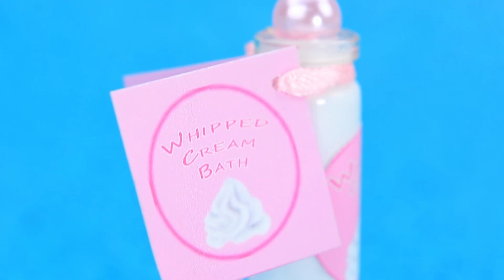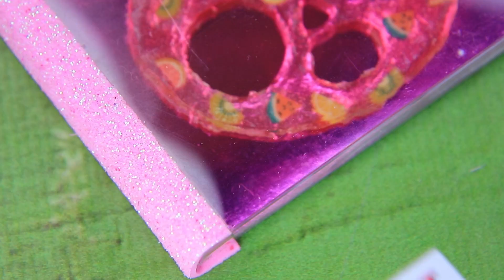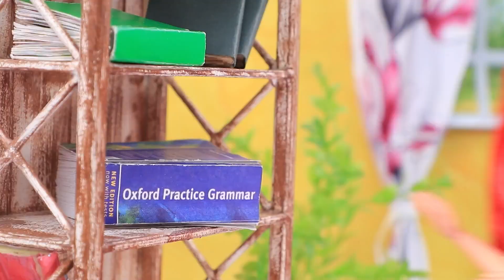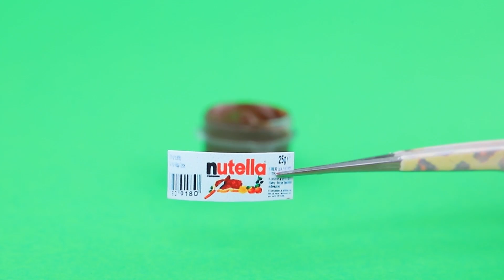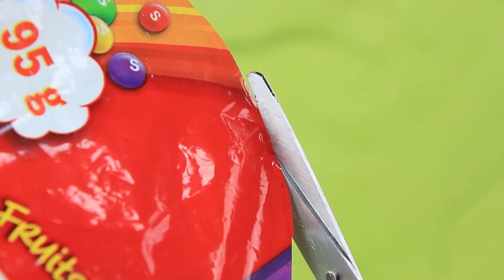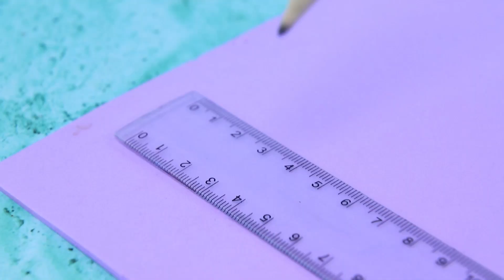Jadalne Kosmetyki dla Lalek! 30 Wyrobów LOL OMG Które Wykonasz Samemu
Twoi rodzice nie pozwalają ci używać makijażu? Nie ma problemu, zawsze masz lalki do zrobienia makijażu. Pokażemy ci, jak zrobić jadalne kosmetyki dla lalek. Zobacz nasz filmik by poznać nowe triki i lifehacki.

Przyrządy i materiały:
• Farby akrylowe
• Nożyczki papiernicze
• Pędzle
• Nożyk modelarski
• Narzędzie modelarskie
• Nakrętka do butelek z cukierkami
• Podpórka do pizzy
• Koronka
• Cekiny
• Gwiazdki
• Koraliki
• Bita śmietana
• Szklany słoik
• Wydrukowane etykietki
• Wstążki
• Galaretka truskawkowa
• Robaki żelki
• Laski lukrecji
• Gumki recepturki
• Materiał
• M&Msy
• Różowe pianki
• Miska z gorącą wodą
• Cukier puder
• Napoje
• Żelatyna
• Słodycze karmelowe
• Plastikowe pudełko
• Papier piankowy
• Wydziergany materiał
• Filc
• Guma
• Czerwona polewa
• Jadalny srebrny liść
• Wafel
• Biała czekolada
• Barwniki spożywcze
• Oreo
• Jadalny brokat
• Pasta czekoladowa
• Żelki misie
• Słomki koktajlowe
• Wykałaczka